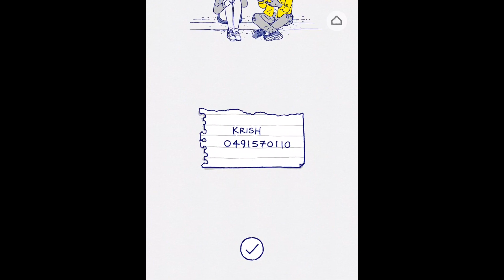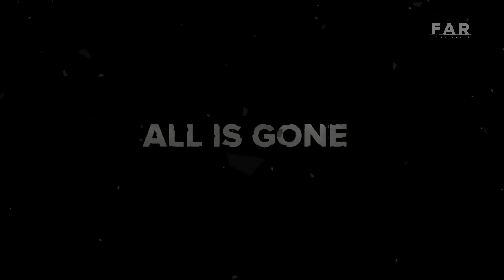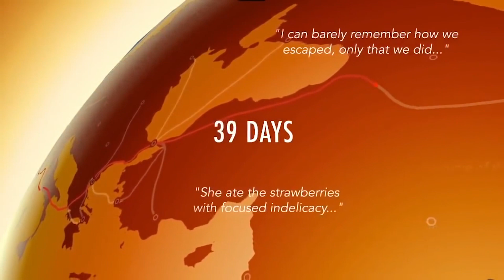10 tolle Spiele, die KEINE Gewalt brauchen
Es muss nicht immer brutal sein: Im Video zeigen wir 10 Spiele, die uns ganz ohne Gewalt in fremde Welten entführen, spannende Geschichten erzählen, uns mitfühlen lassen, unsere Kreativität belohnen oder entspannend sind.

Kennt ihr weitere empfehlenswerte Spiele ohne Gewalt? Dann schreibt es uns in die Kommentare!

Mehr gewaltfreie Spiele: Spaß ohne Geballer!